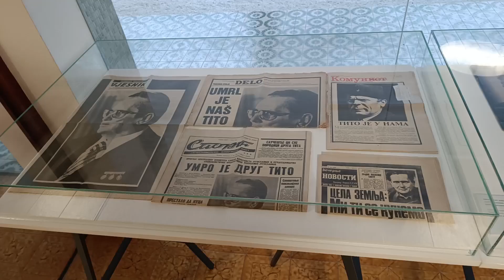BELGRADE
A weekend trip to the capital city of Serbia, Belgrade.